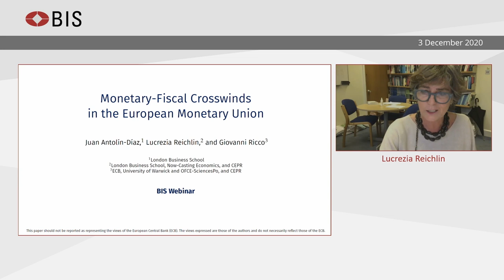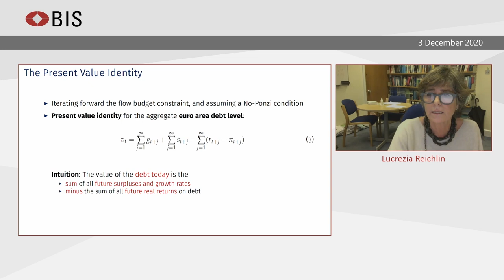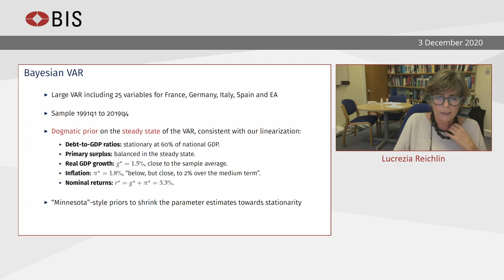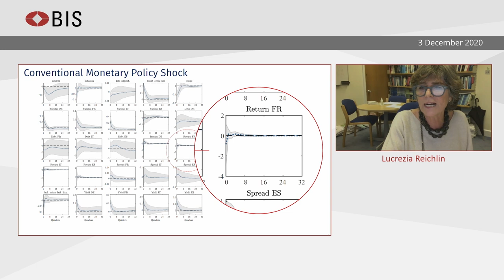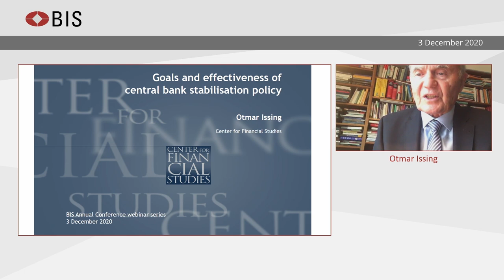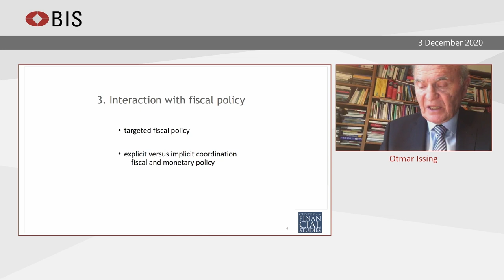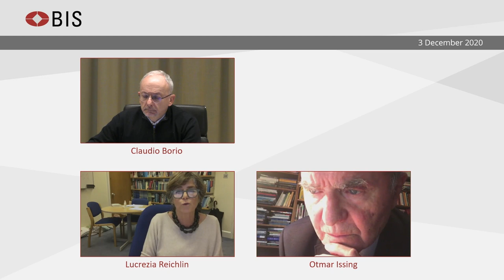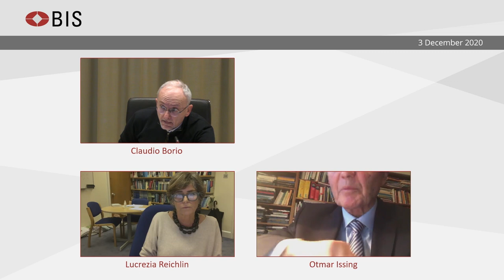Central banks and the macroeconomy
The webinar "Central banks and the macroeconomy" was delivered by Professor Lucrezia Reichlin and followed by a discussion with Otmar Issing.

In her webinar, Ms Reichlin presented "Monetary-Fiscal Crosswinds in the European Monetary Union", a paper co-authored by Ms Reichlin, Juan Antolín-Díaz and Giovanni Ricco.